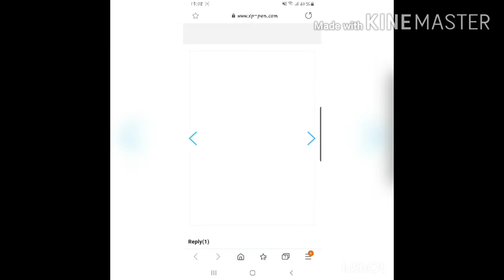How to Draw Maria Campbell | My Next Life As A Villainess: All Routs Lead To Doom Fan Art Episode 2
Hello gorgeous souls! I hope you enjoy another fan art of very popular anime 'My Next Life As A Villainess All Routs Lead To Doom' or in short MNLAAVARLTD.

Xoxo Lovely♡ Story♡

A C K N O W L E D G E M E N T I am very grateful for the owners of the music. Without them and their amazing works, this video wouldn't be possible.